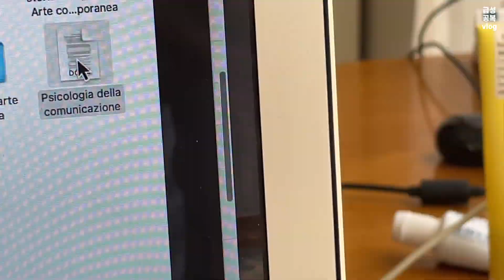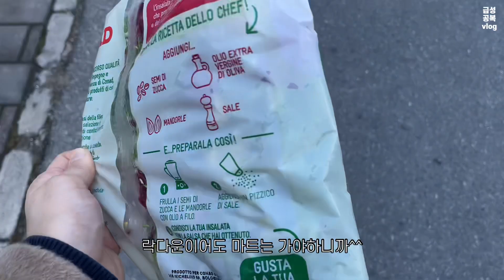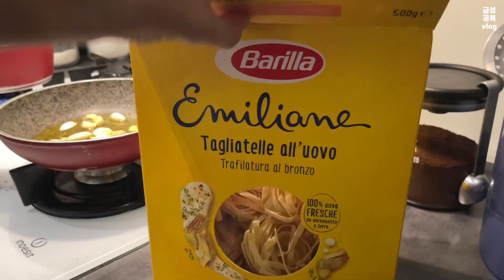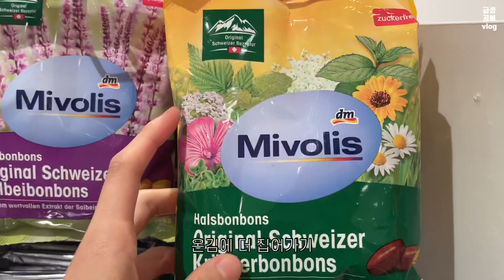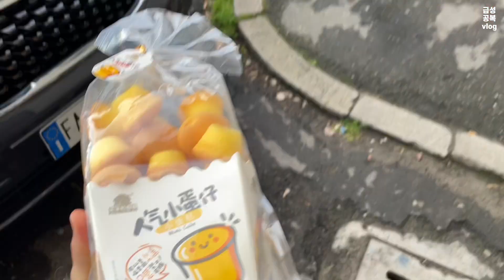이탈리아 브이로그 | 봉쇄령 내려진 레드존 이탈리아에서 살아남기 | 락다운 적응 만렙 찍어보자 유학생 vlog | 유럽 이탈리아 일상 브이로그 | 자라홈 언박싱, 비대면 수업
안녕하세요 :)
제가 있는 볼로냐는 3월 초 레드존으로 바뀌면서 도시 문을 걸어 잠갔고 곧이어 이탈리아의 많은 도시들이 작년 3월처럼 락다운에 돌입했습니다.
처음 락다운 때는 이게 머선일이고😧 하면서 락다운을 맞이했다면 지금은 그렇구나(끄덕) 하면서 락다운을 맞이하였어요.

📸 아이폰12